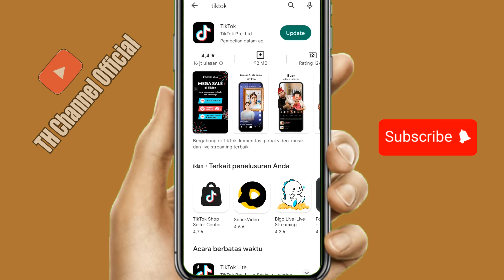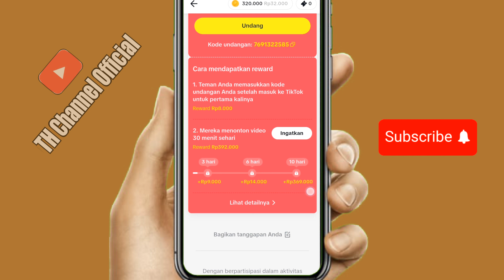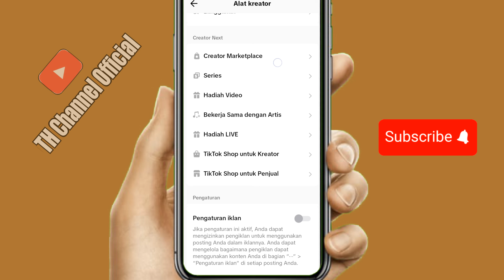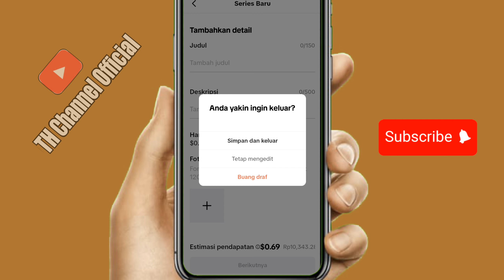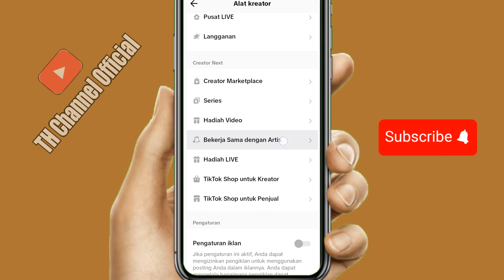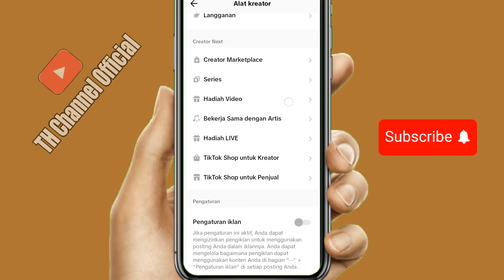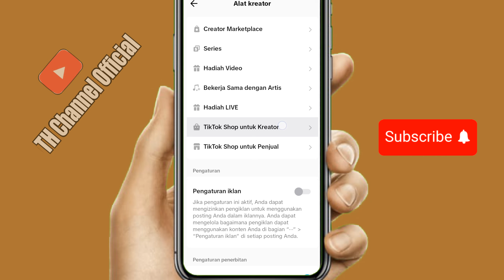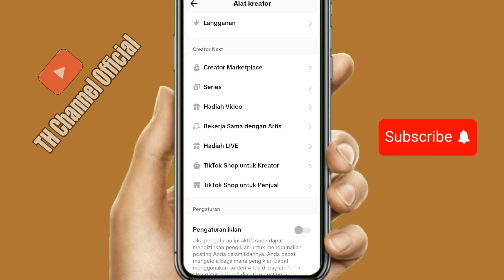Monetisasi Tiktok 2023 || 8 Cara Dapat Uang Dari Tiktok Terbaru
Halo Youtubers & Tiktokers,
Saat Ini Ada 8 Cara Untuk Mendapatkan Uang Dari Main Tiktok.

Seperti Apa Caranya?
Simak Video Ini Sampai Selesai
Semoga Bermanfaat.

hastag & tags:
8 cara mendapatkan uang dari tiktok
5 cara dapat uang dari tiktok 2023
cara mendapatkan uang dari tiktok tanpa undang teman
cara menghasilkan uang dari internet
cara menghasilkan uang dari tiktok
cara menghasilkan uang dari hp
cara menghasilkan uang dari tiktok tanpa undang teman
cara menghasilkan uang dari tiktok shop
cara menghasilkan uang dari tiktok terbaru 2023
cara menghasilkan uang dari tiktok pemula
cara menghasilkan uang dari tiktok seller
cara menghasilkan uang dari tiktok live
tutorial tiktok
tutorial tiktok terbaru
tutorial monetisasi akun tiktok
upload video ke tiktok dapat uang
main tiktok dapat uang
monetisasi video tiktok terbaru
fitur terbaru tiktok
cara aktifkan tiktok reward
cara main tiktok agar dapat uang
cara agar video tiktok menghasilkan uang
tutorial tiktok
tutorial monetisasi tiktok
tutorial dapat uang dari tiktok terbaru
tutorial tiktok terbaru 2023

Alat Alat Pembuatan Video Ini:
Hp: Xiaomi Redmi 10c
Edit Video: Apk CapCut
Edit Thumbnail: Apk PixelLab
Backsound: New Day - Patrick Patrikios & Nine Lives - Unicom Heads